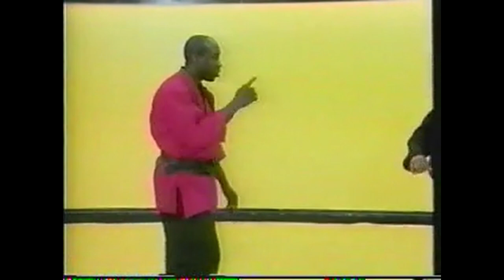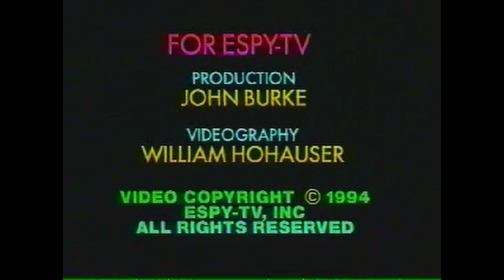vee arnis 4b